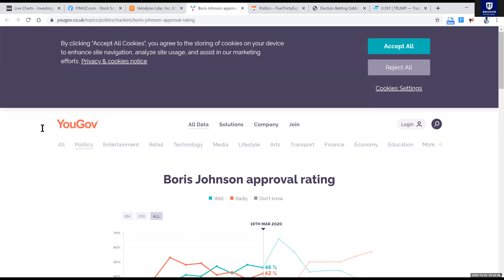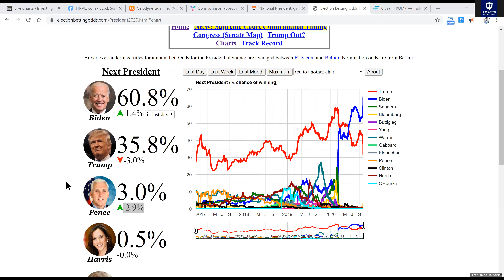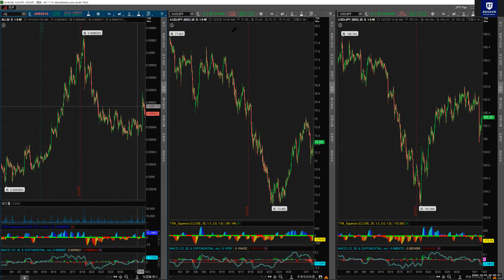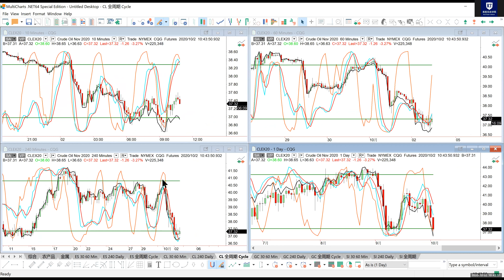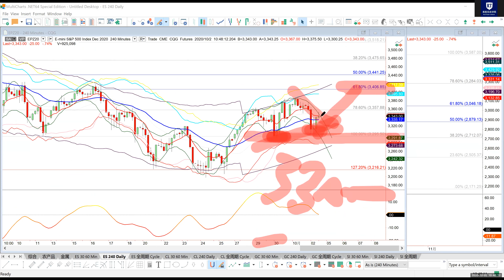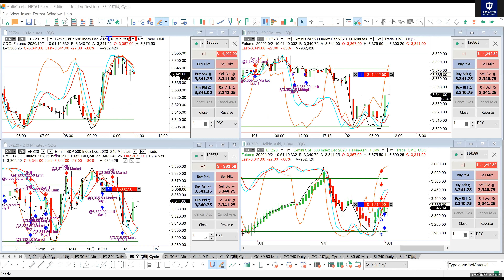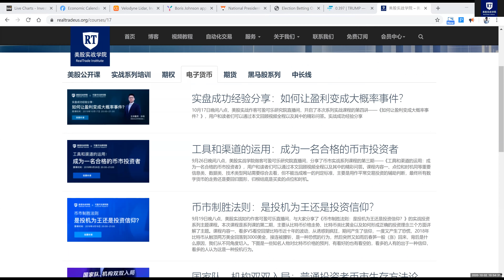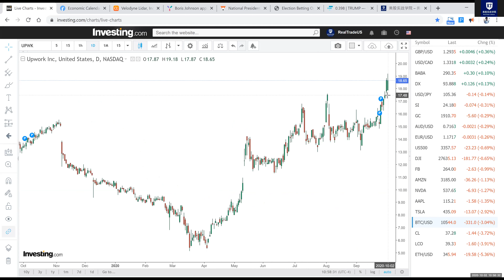【实战早盘直播】 10/2 非农暗淡失色